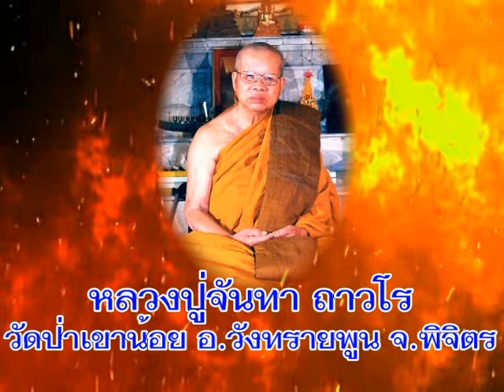หลวงปู่จันทา ถาวโร วัดป่าเขาน้อย อ.วังทรายพูน จ.พิจิตร เทศนาธรรมเรื่องบ้าตัณหา